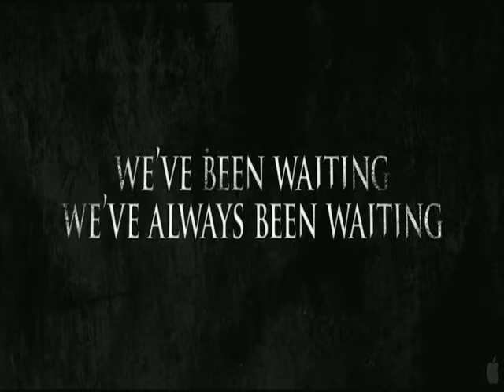Lords of Salem Official Trailer 2 (2013)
AÑO  2012
DURACIÓN Trailers/Vídeos 101 min.
DIRECTOR Rob Zombie
GUIÓN Rob Zombie, Steve Niles
MÚSICA Rob Zombie
FOTOGRAFÍA Brandon Trost
PRODUCTORA Haunted Films / Alliance Films
GÉNERO Fantástico. Terror. Thriller | Brujería
SINOPSIS Siglos atrás, Salem era conocida como un centro neurálgico del mal, donde las brujas se reunían para llevar a cabo sus secretos rituales. Hoy, convertida en una ciudad más de Massachusets, poco queda de todo aquel pasado maligno en Salem... Al menos en apariencia. Heidi conduce un exitoso programa de radio centrado en el rock duro; un día, recibe un vinilo promocional de una banda llamada The Lords. Su música, extraña y siniestra, la turbará profundamente, provocándole pesadillas y alucinaciones. Rob Zombie regresa con el que, seguramente, sea su filme más oscuro; un viaje a las profundidades insondables del terror por el que desfilan muchos viejos conocidos del género